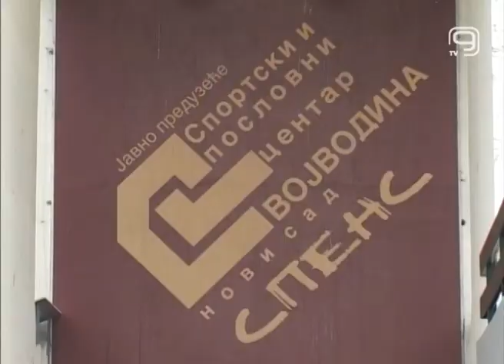TV KANAL 9, NOVI SAD: SPENS U DUGOVIMA, SLEDI RACIONALIZACIJA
Loša finansijska situacija u SPENS-u biće jedna od važnijih tačaka na sednici Skupštine grada koja je zakazana za petak. Sporno je to što gubitak ovog preduzeća prevazilazi vrednost kapitala preduzeća, pa se u medijima sve više spekuliše o stečaju ili likvidaciji ovog preduzeća. Svakako da je ovaj podatak, koji je iskazan u Izveštaju o poslovanju za prethodnu godinu, alarm za gradske vlasti da se nešto mora učiniti po tom pitanju.